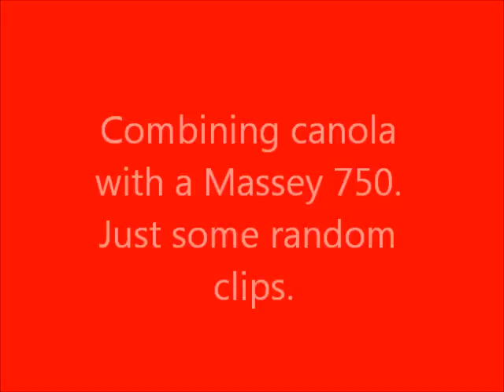Massey 750 in canola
Our 100ish hp 1979 Massey Ferguson 750 running in some pretty thick canola along side a 280 hp 2388  case .